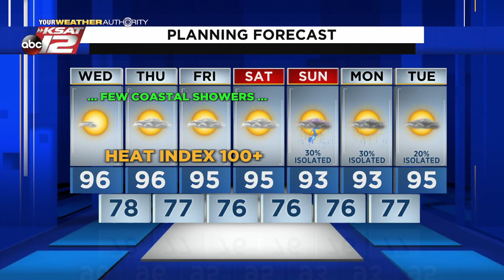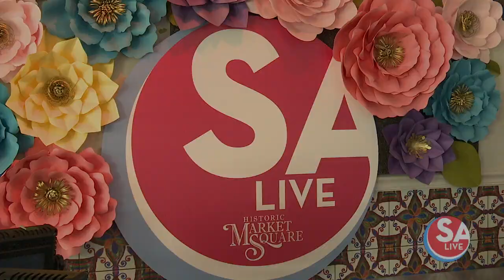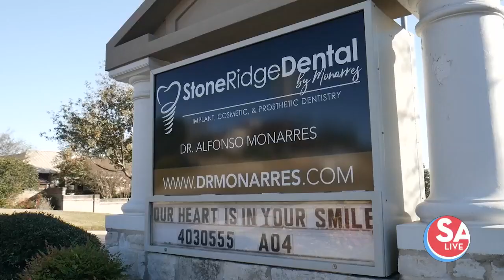SA Live : Aug 11, 2021